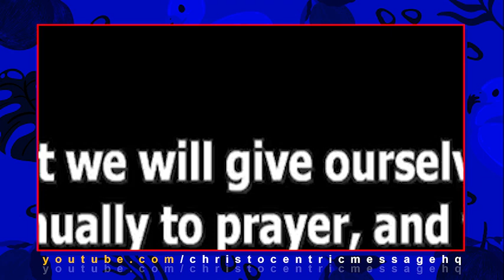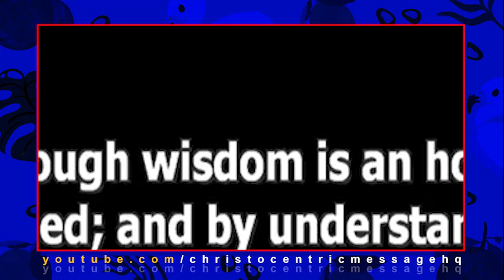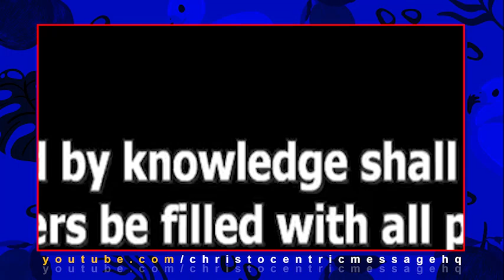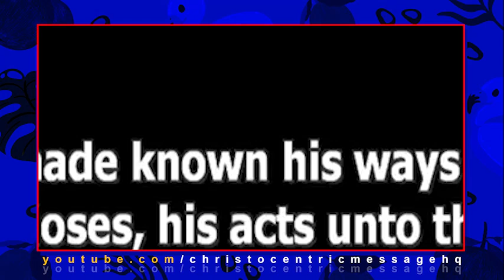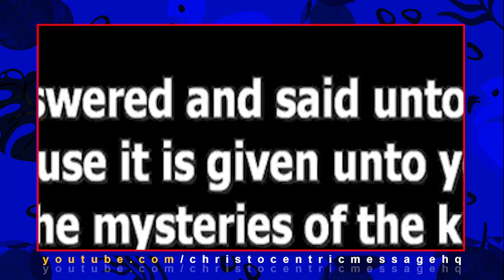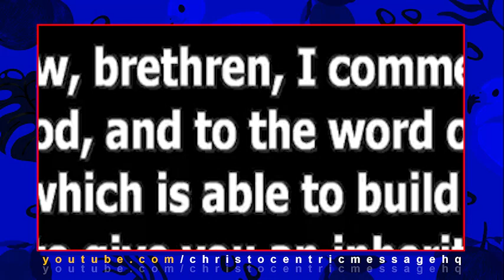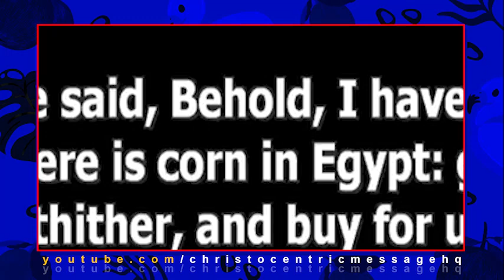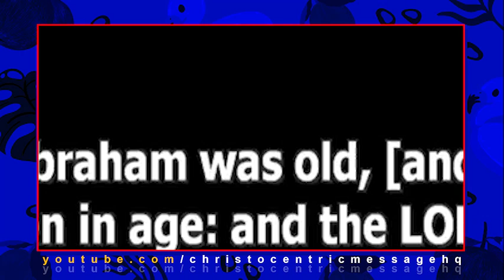YOU CAN BE DEEP IN PRAYER AND YET........ (find out here) | Apostle Joshua Selman 2022